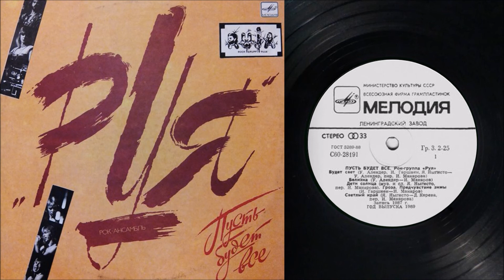Руя - Сорванные Цветы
Руя - Пусть Будет Все
Format: Vinyl, LP, Album
Released: 1989
Genre  Progressive rock
Label  Melodija

A1 "Будет свет" ("Budet svet" It will be light) (Urmas Alender, Igor Garšnek, Jaanus Nõgisto/Alender; translation Ivan Makarov)
A2 "Белизна" ("Belizna" Whiteness) (Alender/Makarov)
A3 "Дети солнца" ("Deti solntsa" Children of the Sun) (Nõgisto; translation Makarov)
A4 "Гроза" ("Groza" Lightning) (Garšnek/Makarov)
A5 "Предчувствие зимы" ("Predchuvstvie zimy" Foreboding winters) (Garšnek/Makarov)
A6 "Светлый край" ("Svetlyi krai" Bright place) (Nõgisto/Doris Kareva; translation Makarov)

B1 "В чужом городе" ("V chuzhom gorode" In a strange town) (Toomas Rull/Makarov)
B2 "Сорванные цветы" ("Sorvannye tsvety" Broken flowers) (Garšnek/Hando Runnel; translation Makarov)
B3 "Киногород" ("Kinogorod" Cinema city) (Garšnek/Makarov)
B4 "По ту сторону вод" ("Po tu storonu vod" Walk along that side) (Alender/Lehte Hainsalu)
B5 "Лебединая песня" ("Lebedinaja pesnja" Swan song) (Garšnek/Makarov)
B6 "Пусть будет все" ("Pust budet vsjo" Let it be all) (Alender/Makarov)

The album contains Russian language versions of Ruja's songs. It's controversial for the band, because since there was Soviet occupation and

russification in Estonia at that time, singing in Russian was against the band's principles.